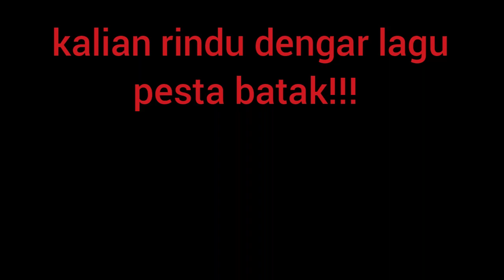Rindu Pesta 2, Hau Resse, cipt. NN cover by. Musisi Bekas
Judul          : Hau Resse
cipt              : NN

Cover By. Musisi Bekas

Masih sama seperti video rindu pesta batak yang pertama, masih tetap menghibur teman-teman yang rindu akan lagu-lagu yang sering dibawakan saat pesta d wisma/pesta batak.
Untuk kemajuan channel dan bisa tetap mewakilkan teman2 untuk selalu bisa mendengar lagu2 batak ataupun lagu yg sering dinyanyikan saat pesta batak, mari kita sama2 membangun channel ini dgn cara like, komen, dan subscribe ya, terimakasih. Horas.

* Talent       : Frendy Sirait
                     : Limson Damanik
                    : Erwin Sijabat

* Sound Enginer
* Editor Video
* Support              : Sanggar Sitopkasada
* Produser            : MUSISI BEKAS